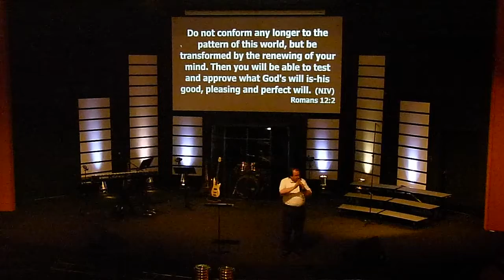9-18-2011 Church Service Part 2.mpg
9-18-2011 Church Service Part 2